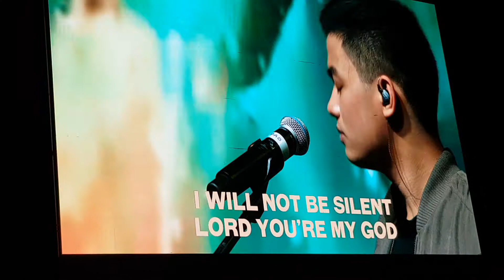I Will Not Be Silent - Liveloud UAE 2019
I Will Not Be Silent
Liveloud UAE

I Will Not Be Silent - Live · Liveloud Worship

Liveloud 2019: Emmaus (Live)

Author: Bodit Enon
Composer: Bodit Enon